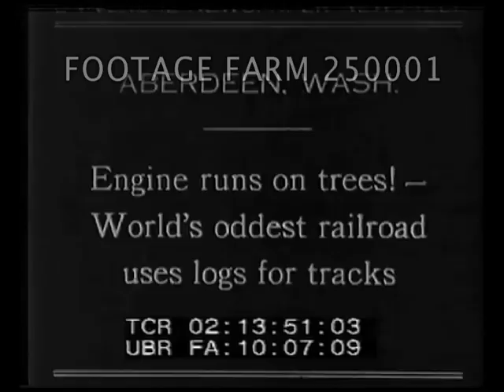World's Oddest Railroad Uses Logs For Tracks 250001-85 | Footage Farm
[1930 - Logging:  Engine Runs On Trees! - World's Oddest Railroad Uses Logs For Tracks]
02:13:52  Vehicle carrying trailer of logs pulled by engine along bridge of logs as though railroad tracks.  POV down as vehicle descends.  MCU of wide flanges running on logs; moving away from camera downhill.
Trucking; Transportation; Oddities; Depression; Logging; Timbers; Inventions; ;1930s; Pacific Northwest;